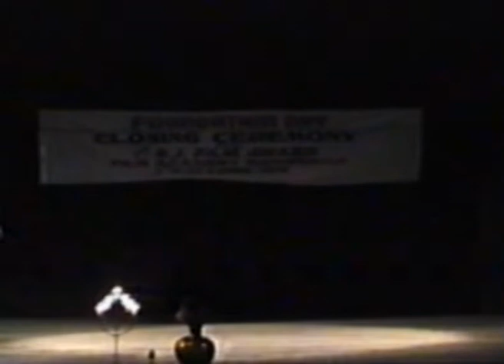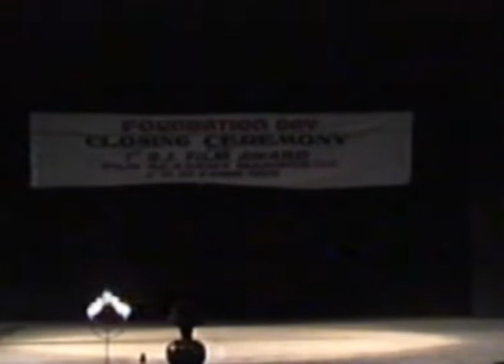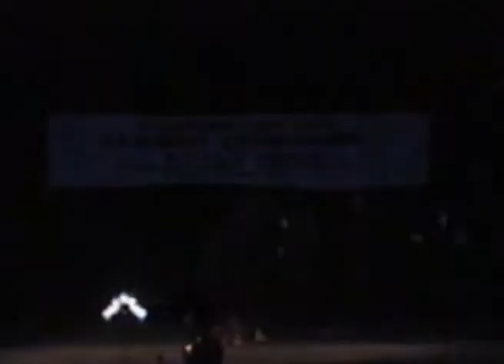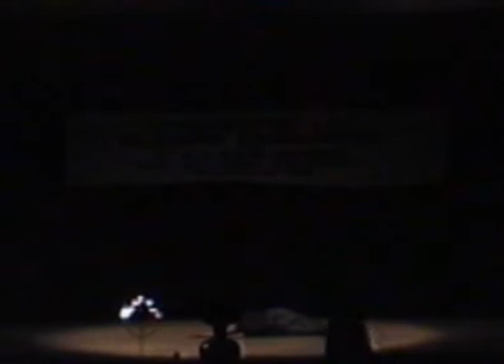drama asi houbadagi loibaphao yengbiyu taibang miga laiga tainabagi warini taibangmida yamna kanani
LANGDAI LAINING

ll drama asi houbadagi loibaphao yengbiyu taibang miga laiga tainabagi warini taibangmida yamna kanagani ll 29 May 2021